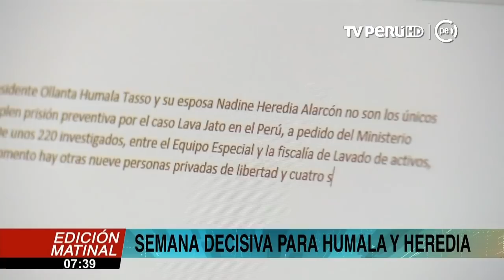TC verá este martes el hábeas corpus presentado Ollanta Humala y Nadine Heredia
Este martes 3 de abril, el Tribunal Constitucional verá el hábeas corpus presentado por la defensa del expresidente Ollanta Humala y su esposa Nadine Heredia, quienes llevan cumpliendo nueve meses de prisión preventiva de un total de 18.